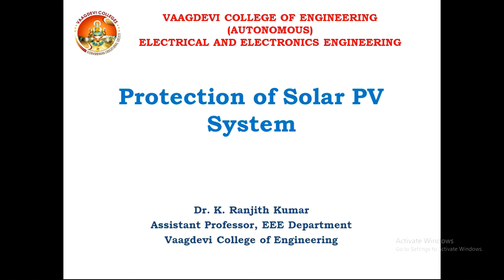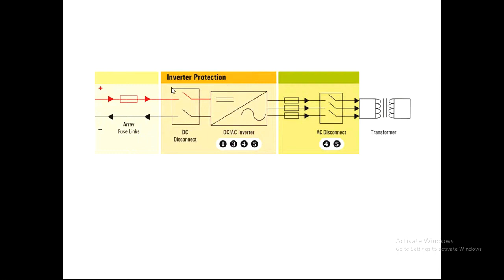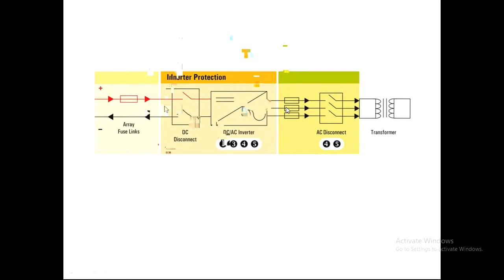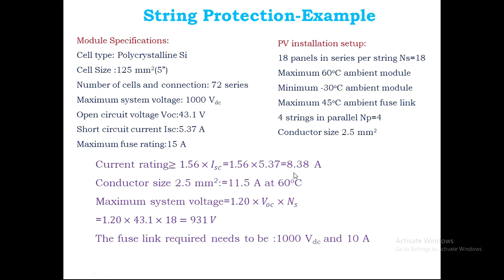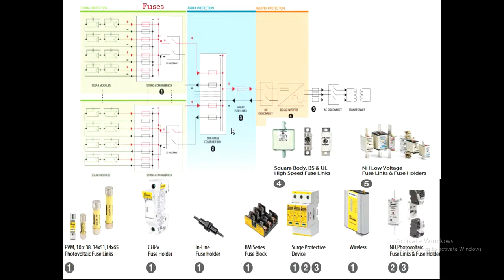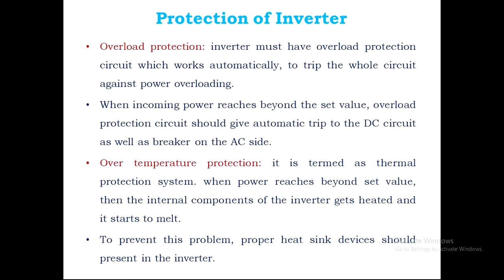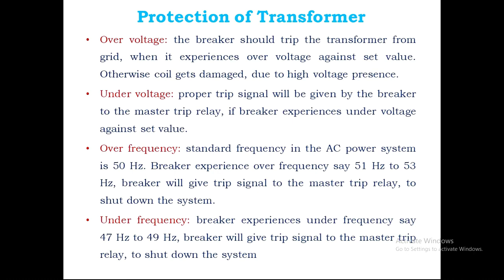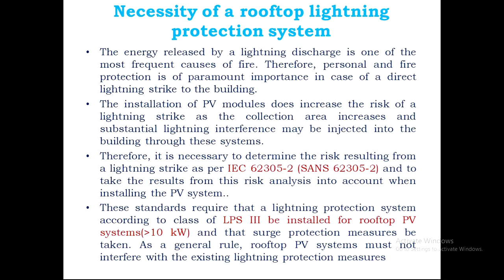Day 5 One Week online FDP on Design of PV system using PVSYST By Dr Katkuri Ranjith Kumar PART-1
This video covers the topics  Protection of Solar PV
System in that String Protection, How to select fuse links for string protection?
, String Protection-Example, Array Protection, Protection of Inverter, Protection of Transformer, Surge Protection Device,